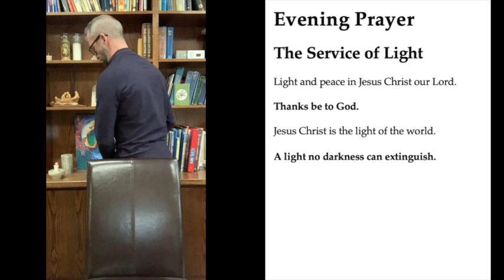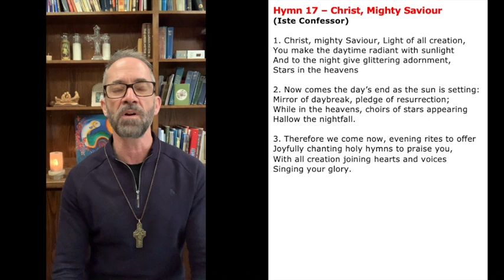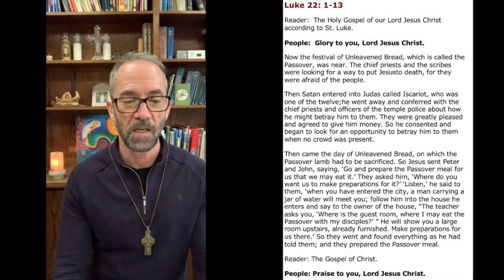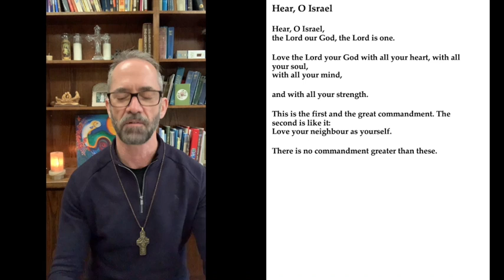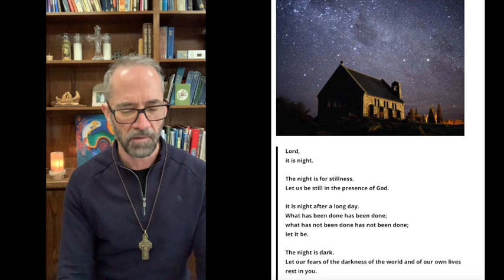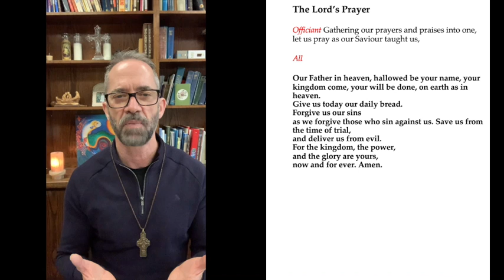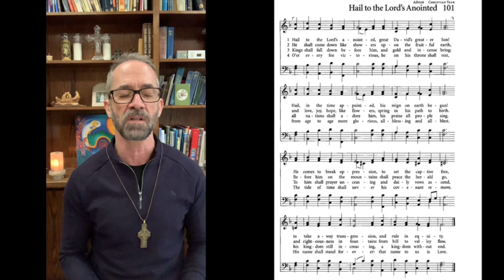Evening Prayer for 10 Dec 2020